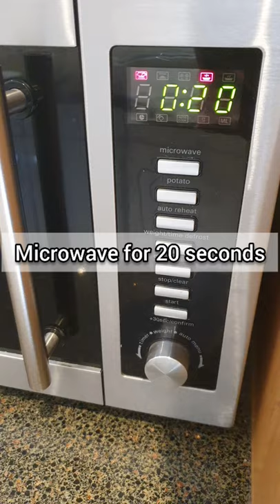How to make chocolate ganache - the easy way!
This is my foolproof chocolate ganache recipe using the microwave method.  It is quick, easy, never fails, and works for dark, milk and white chocolate ganache.  I've never had my ganache splitting with this method, and the type of bowl doesn't matter, I'm using a glass bowl in this video!

The ratios to use for the different types of chocolate is (by weight):
Dark chocolate ganache = 2 chocolate : 1 double cream
Milk chocolate ganache = 2.75 chocolate : 1 double cream
White chocolate ganache = 3 chocolate : 1 double cream

Example demonstrated in video (Milk chocolate ganache to cover 8" round cake - 900g):
- 660g milk chocolate, broken into small blocks
- 240g double cream, poured over the chocolate
- Microwave on full power for 40 seconds, stir well. Microwave for 30 seconds, stir well.  Microwave for another 30 seconds, stir well.  Microwave for 20 seconds, stir well.  If you still see any solid pieces of chocolate, microwave for 5 - 10 seconds, and stir well.
- Cover with cling film, pressing the cling film against the surface of the ganache.
- Leave at room temperature for several hours, until the ganache reach peanut butter consistency.  At this point it's ready to cover your cake.

Musician: @iksonmusic